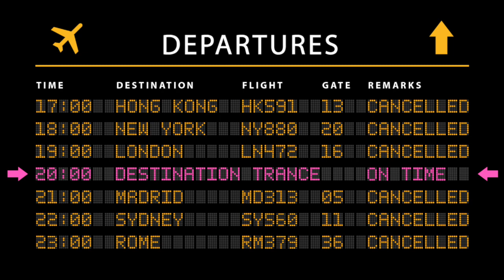Extreme Trax Final Fantasy (DJ Philip Remix)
Si te gusta te agradecería que me siguieras en el canal, voy subiendo videos a diario

Ripeo del vinilo de mi colección personal

If you like it, I would appreciate it if you followed me on the channel, I upload videos daily

Vinyl rip from my personal collection